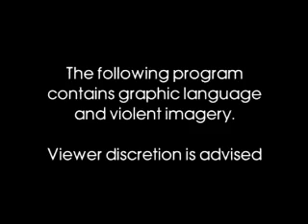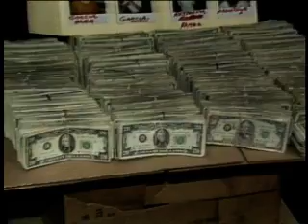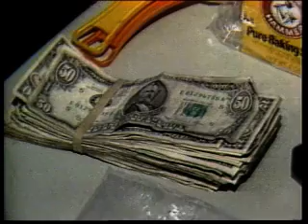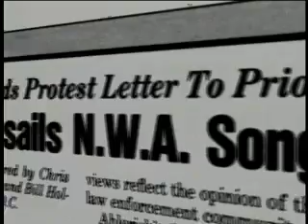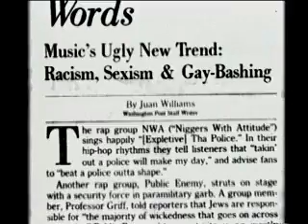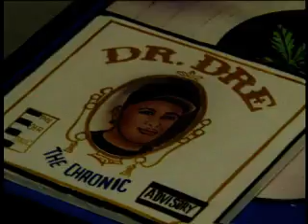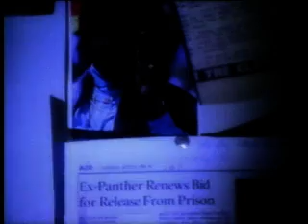And You Don't Stop: 30 Years Of Hip Hop Ep. 3 "Gangsta, Gangsta"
Just what the title says. Credit to Perry Films.